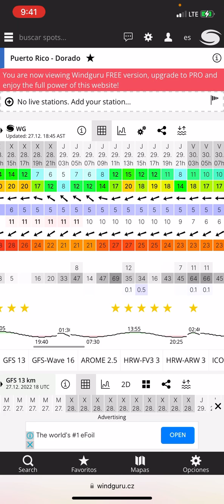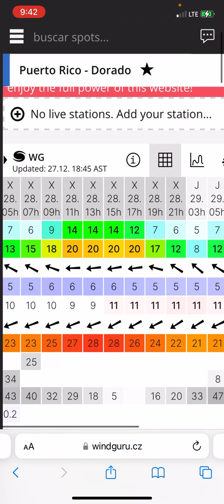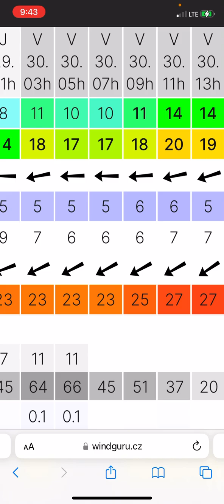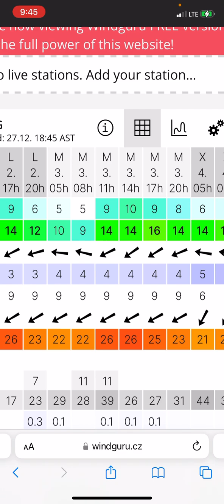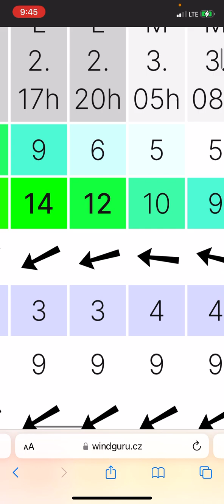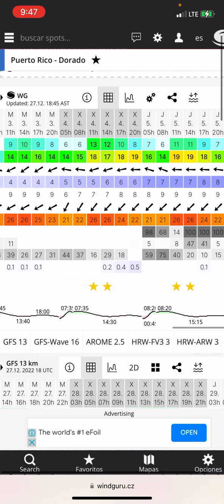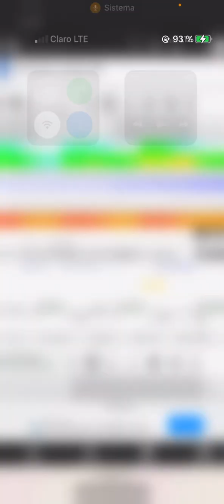Surf forecast 27dic 2022 / 6 ene 2023